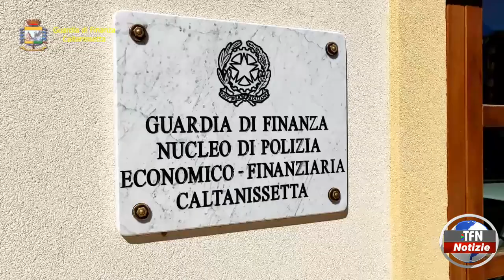Guardia di finanza, cerimonia di giuramento individuale